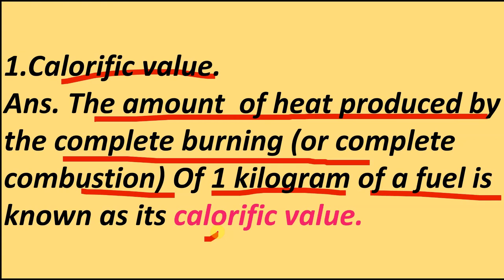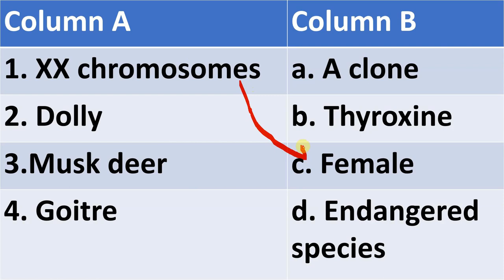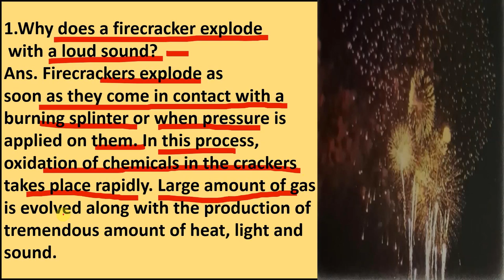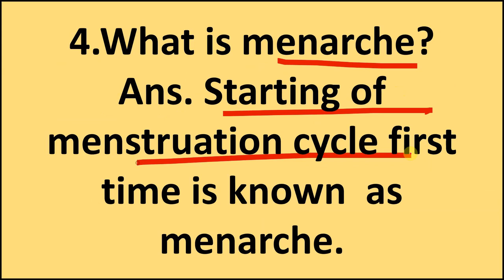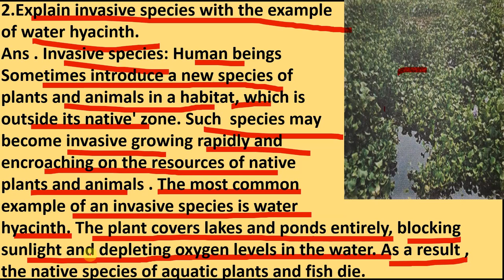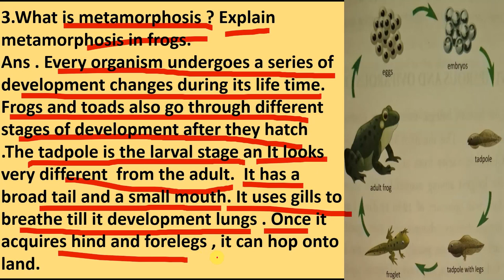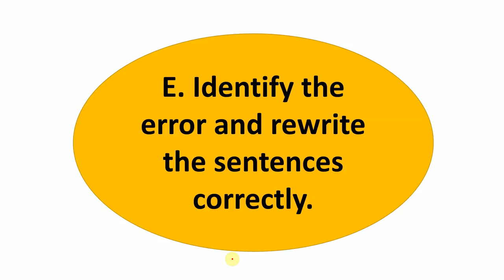Worksheet 2 Solution || Chapter 4 to 7 || Science Class 8 || Frank Experience science || CBSE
Unlock the solutions to Worksheet 2 covering Chapters 4 to 7 for Science Class 8 in this comprehensive guide! Tailored for CBSE students, this video provides detailed explanations for each question from Frank Experience Science, helping you fully understand the material. Whether you’re revising for exams or strengthening your grasp of key concepts, this video is an essential tool for acing your Class 8 Science exams. Dive in now and master these chapters with ease!

Video include
Worksheet 2 Solution: Ace Chapters 4 to 7 for Class 8 Science
Worksheet 2 Solution | Science Class 8: Frank Experience Science
Worksheet 2 Solution: Complete Guide for CBSE Class 8 Science
Worksheet 2 Solution - Chapters 4 to 7 Solved for CBSE Class 8
Worksheet 2 Solution: Frank Experience Science Guide for Class 8
Ace Your Exam with Worksheet 2 Solution | Science Class 8
Complete Worksheet 2 Solution for Science Class 8 | CBSE
Frank Experience Science: Worksheet 2 Solution for Class 8
Science Class 8: Worksheet 2 Solution for Chapters 4 to 7
Master Class 8 Science with Worksheet 2 Solution | Frank Experience
Science Class 8 Made Easy with Worksheet 2 Solution
Chapters 4 to 7 Solved for CBSE Class 8: Worksheet 2 Solution
Frank Experience Science Guide: Unlock Success with Worksheet 2 Solution
Class 8 Science Success: Frank Experience Science and Worksheet 2 Solution
Ace CBSE Class 8 Science with Frank Experience and Worksheet 2 Solution